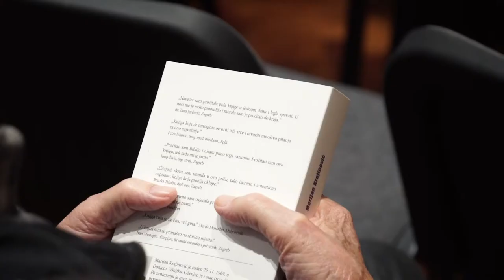Mons. dr. Franjo Komarica, banjolučki biskup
Promocija knjige „Ne dam te od sebe“, Split